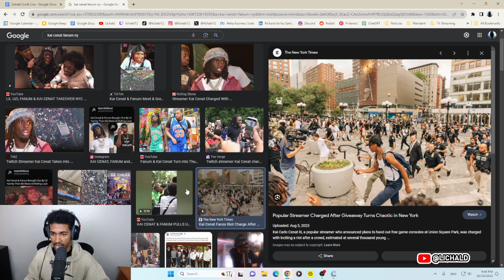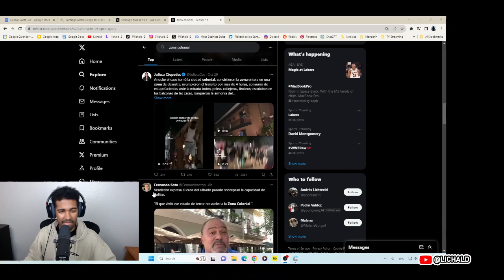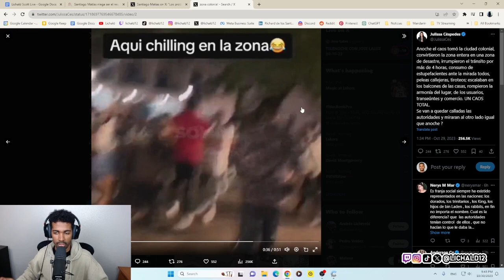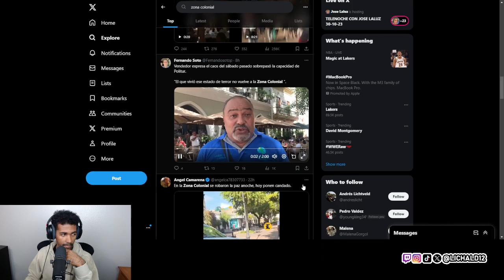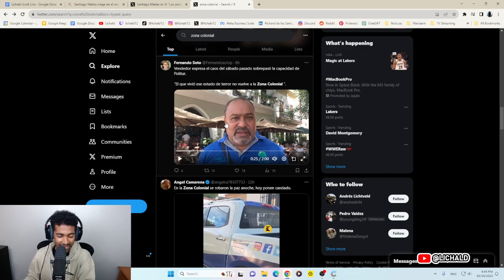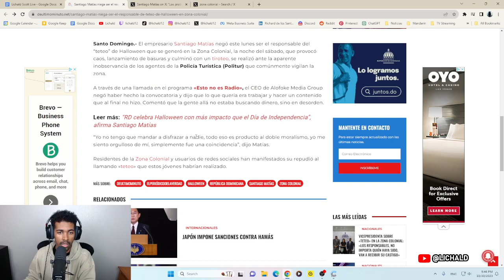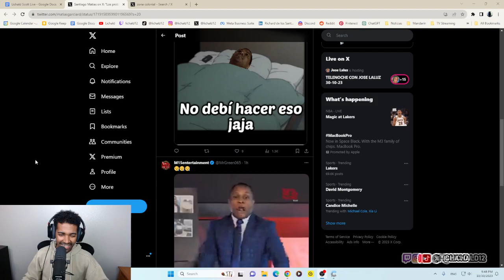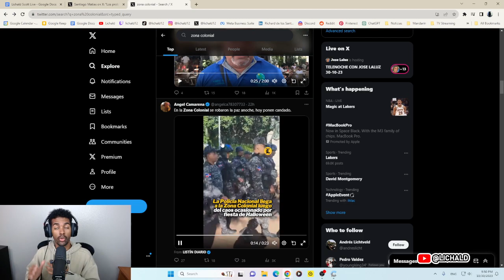Santiago Matias vs RD Por Caos en Zona Colonial